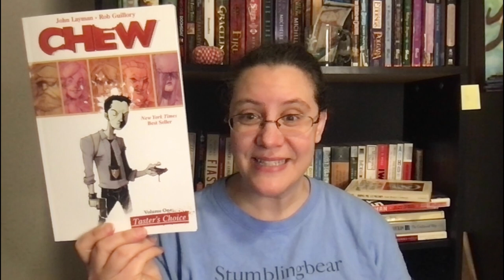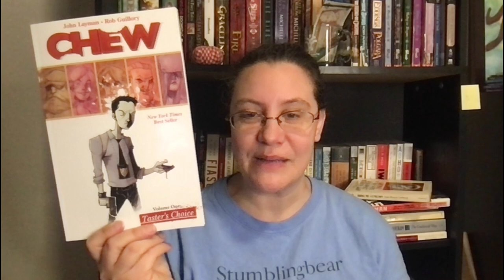January Week 1: Weekly Wrap Up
First week of January has been good for me. Has it been good for you?